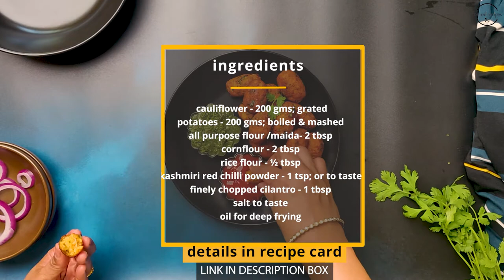Cauliflower Tots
Easy recipe for a snack/appetizer using cauliflower and potatoes. Grated cauliflower and boiled mashed potatoes are mixed with spices and shaped into small cylinders and deep-fried. Serve with mint chutney and/or ketchup. Easy after school snack or a party appetizer. Enjoy.

★★★Kindly read cornflour in the recipe as corn starch Thank you!.★★★

Did you try this? Tag us @recipes.framed or framedrecipes on Instagram.
Framed Recipes | Cauliflower tots | cauliflower potatoes tots | Vegan | Vegetarian| Snacks using cauliflower| appetizer using cauliflower| appetizer| after school snack| quick appetizer| snack for kids | Easy Recipe |Delicious |Quick Video